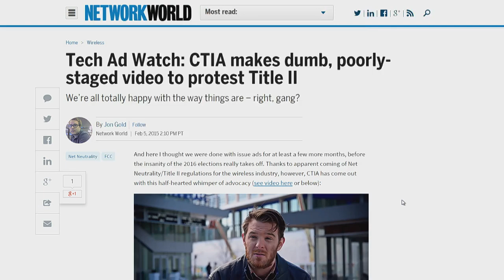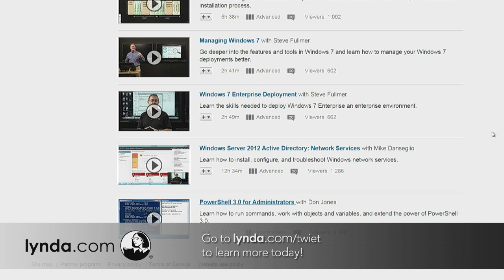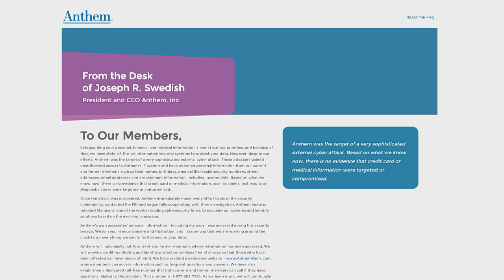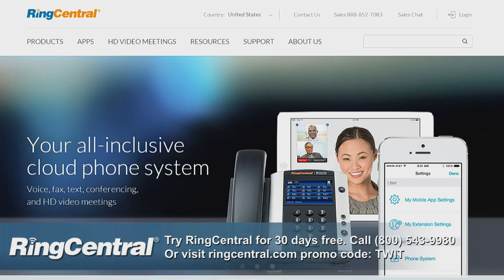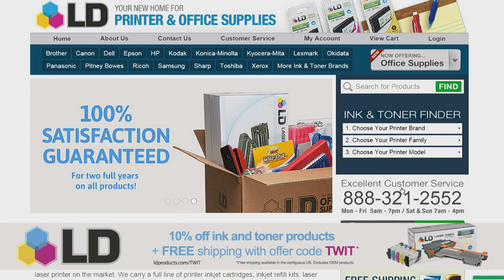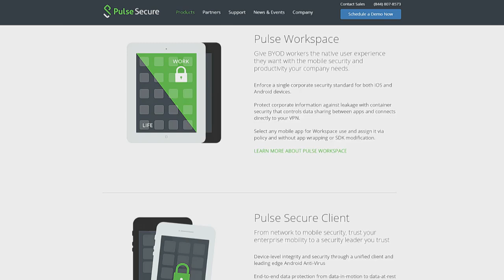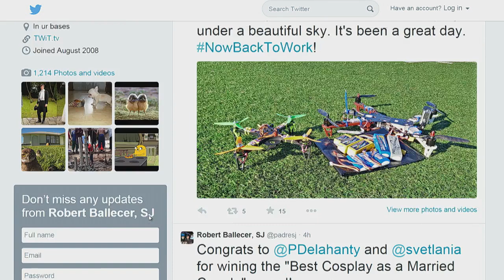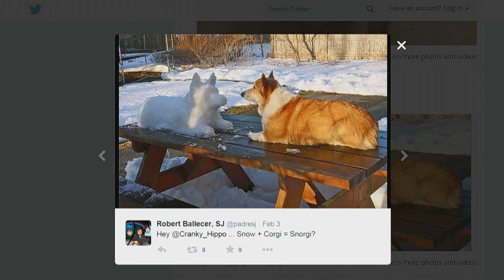This Week in Enterprise Tech 128: Shmoocon & BYOD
Hosts: Fr. Robert Ballecer, SJ and Brian Chee.

Title II will enforce strong Net-Neutrality regulations, Windows RT is dead, Anthem breach, and more.

Guest: Lisa Lorenzin